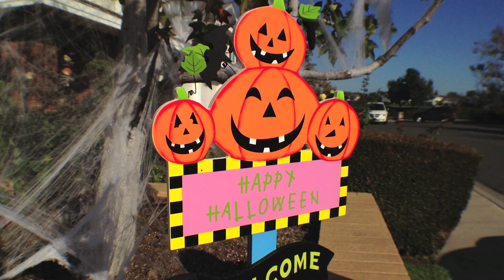iPhone 4S 1080P Video Quality Test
A video I made to test the quality of the new Apple iPhone 4S. The quality is pretty damn good! Make sure you watch in HD!